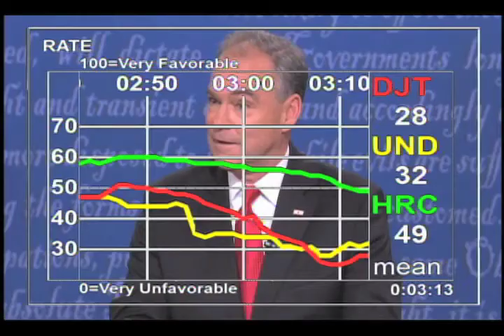Tim Kaine's Worst Moment from the Vice Presidential Debate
Luntz Global applied Instant Response Dial Technology during the Vice Presidential Debate at Longwood University in Farmville, Virginia on Tuesday, October 4, 2016.  Elaine Quijano moderated the debate between Sen. Tim Kaine, a Democrat from Virginia, and Gov. Mike Pence, a Republican from Indiana.